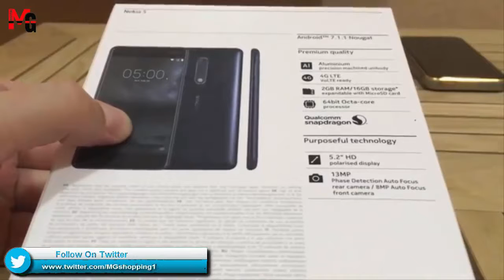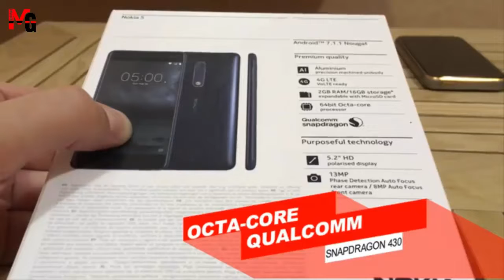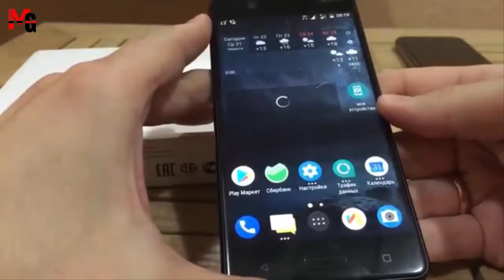Nokia 5 Unboxing and Revew in Pakistan First Look ! My Opinion